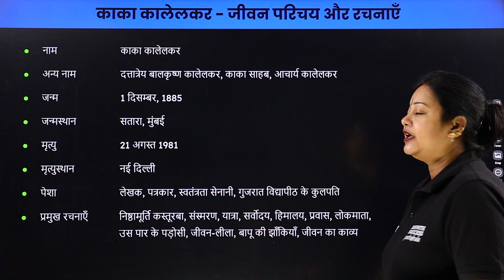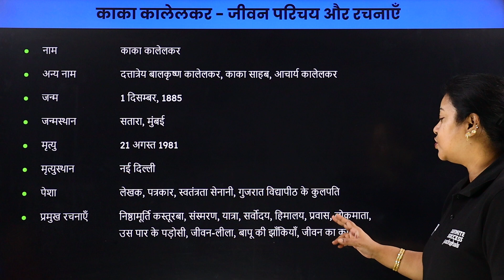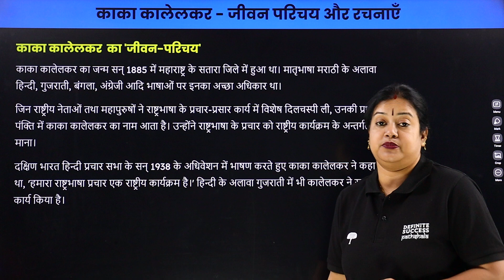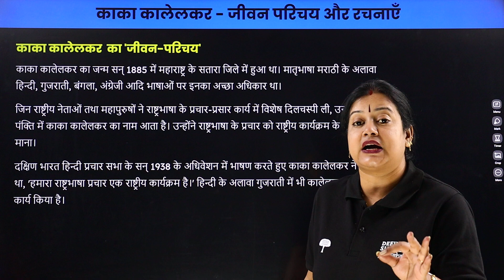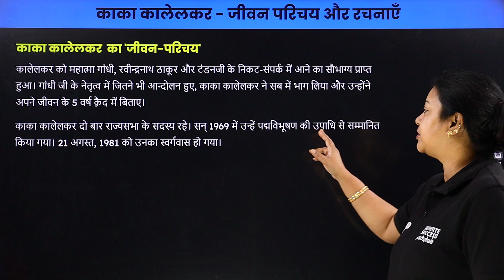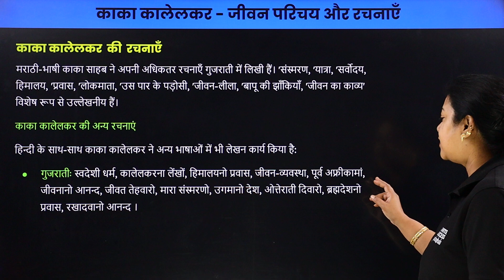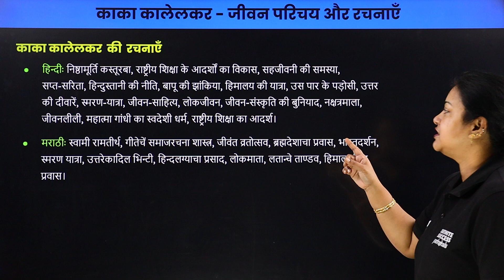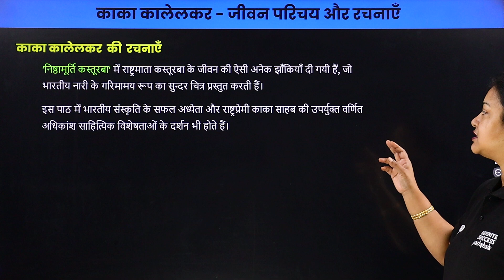Kaka Kalelkar Biography in Hindi | रचनाएँ काका कालेलकर | Hindi Literature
Explore the incredible life story of Kaka Kalelkar, the renowned Indian poet,  and philosopher, whose literary works have left an indelible mark on Indian culture and spirituality. Discover the historical context, spiritual insights, and enduring legacy of Mohan Rakesh this captivating biography.

काका कालेलकर की माता का नाम
काका कालेलकर के माता पिता का नाम
काका कालेलकर की दो रचनाओं के नाम लिखिए
काका कालेलकर की कविताएं
काका कालेलकर आयोग
काका कालेलकर के पिता का नाम
काका कालेलकर आयोग का संबंध किससे है
kaka kalelkar biography